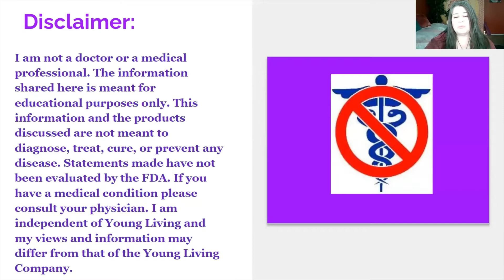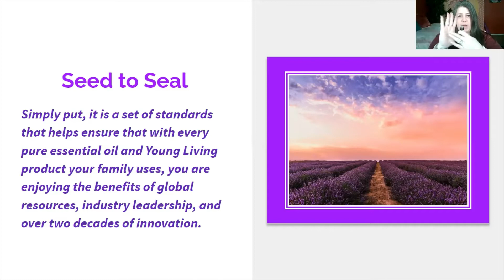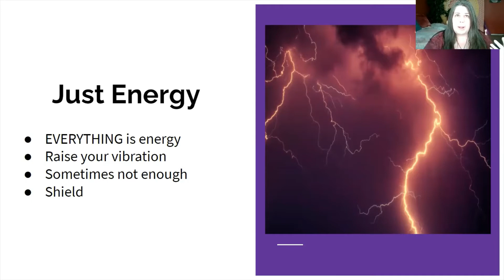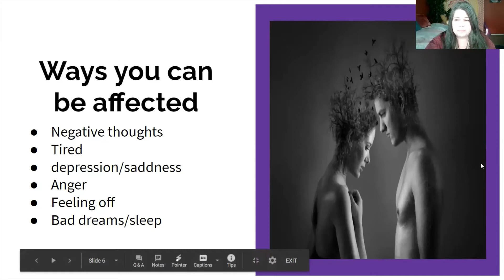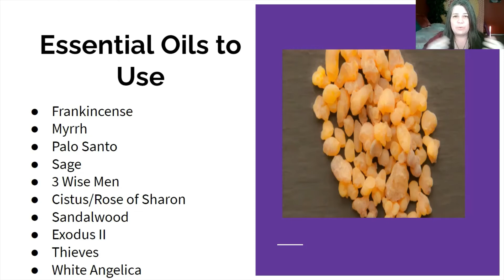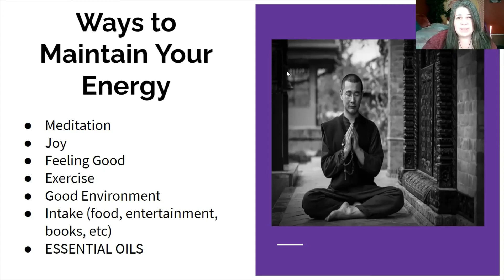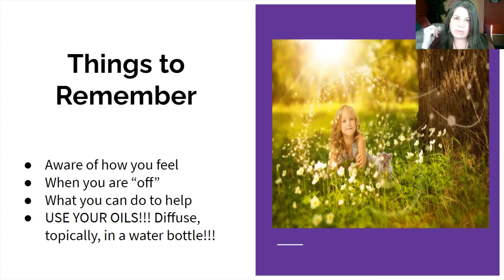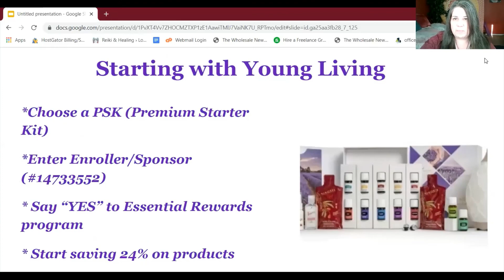101 Oils Class: Energetic Protection w/Essential Oils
*If you are interested in learning more about crystals, meditation, Reiki, distant Reiki, chakra balancing and meditations, and much more, please visit our
* If you happen to live in the Las Vegas, NV area or you are out here on vacation, we would be honored to have you come in for a Reiki session. to easily book a session.
*Also if you are interested in any of the Young Living essential oils that are talked about or shown please reach out as we love sharing some info on them. If you are looking to become a Young Living member, please visit the Young Living website and enter my member #14733552. Or just hit this link to go directly to my personal This adds you immediately to my With Love & Healing Oils team and I will contact you shortly after you sign up for any questions you may have. you DO NOT have to become a member. You can purchase these essential oils on a Retail account (you just won't get 24% OFF the oils...to get the 24% OFF you can join as a member and purchase a Premium Starter Kit to start saving $)
*Many of the items that are used in these videos or any of the diffuser jewelry, earrings or chakra bracelets are handmade and are available for purchase on our website.